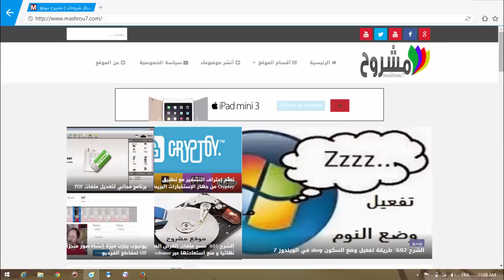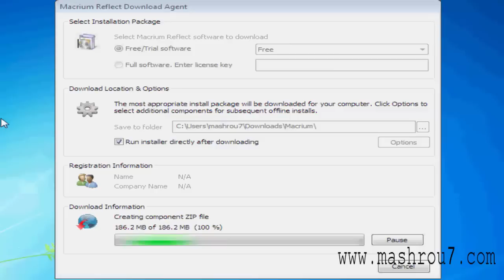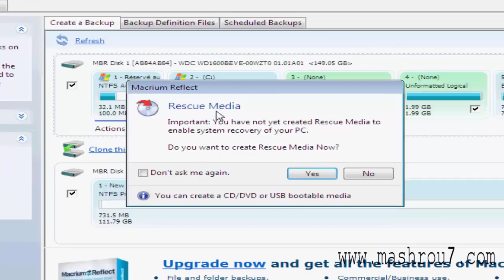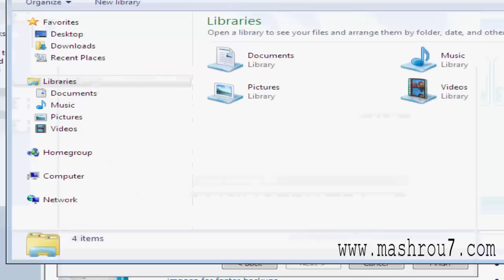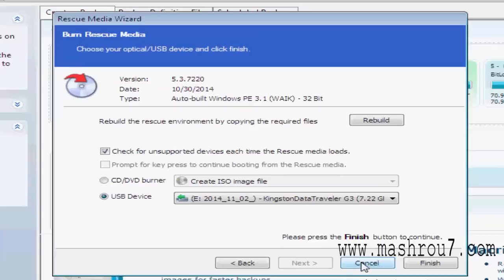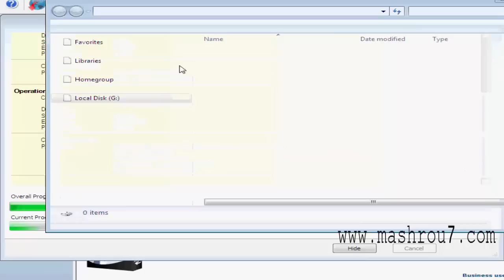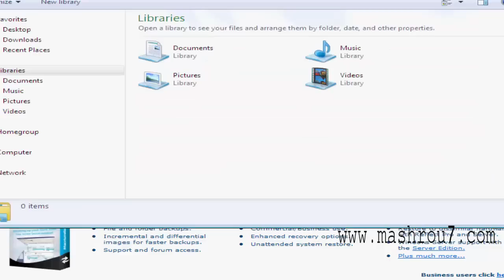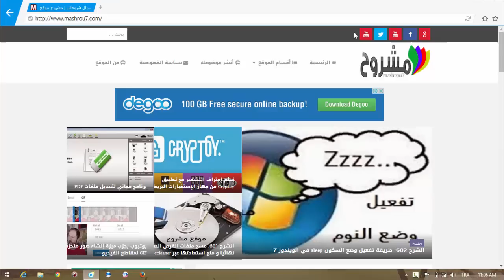الشرح 603: نسخ الويندوز إلى قرص صلب جديد مع جميع الملفات و البرامج دون فرمتة القرص الجديد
استخدم 4DiG Partition Manager لنسخ بيانات القرص إلى آخر دون فقدان البيانات

كيف تغير القرص الصلب في حاسوبك دون فرمتة الحاسوب وإعادة تتبيث نظام التشغيل , نسخ كل شيء من القرص الصلب القديم الخاص بك
إلى واحد جديد . رابط البرنامج في هذا الرابط
الشرح 602: طريقة تفعيل وضع السكون sleep في الويندوز 7
الشرح 601: مسح ملفات القرص الصلب نهائيا و منع استعادتها عبر ccleaner
الشرح 600 : كيف تعرف البرامج و الخدمات التي تستخدم الإنترنت في جهازك بدون برامج
برنامج مجاني للتلخص من أبرز مشاكل الويندوز و البرامج و الالعاب و الانترنت
تفعيل ميزة إجراء مكالمات الفيديو مع اصدقائك مجاناً في فايرفوكس بدون برامج او اضافات
نقل الملفات و اعدادات الويندوز من حاسوب الى آخر عبر أداة windows easy transfer
تحويل تطبيقات أندرويد لتطبيقات غوغل كروم ( لتشغيل تطبيقات الاندرويد على الكمبيوتر )
حل مشكلة عدم القدرة على الدخول إلى المواقع رغم وجود الأنترنيت‬
استعادة مفتاح تفعيل الويندوز 8 و الويندوز 8.1 بدون برامج
خطير كيفية التجسس على هاتف اي شخص و معرفة جهات الاتصال وقرائة محادثات الواتساب و تحديد المكان و كيفية الحماية
الاقلاع من الفلاش usb حتى ولو كان جهازك لا يدعم ذلك
تسريع الانترنت بشكل كبير جدا عبر دمج عدة مصادر انترنت في كمبيوتر واحد
طريقة ازالة أسماء اختصارات سطح المكتب وجعل الايقونات بدون اسم
عزّز حماية جهازك و احمه من الفيروسات عبر التحكم في تثبيت البرامج
اعرف هل يوجد برامج تجسس للشركات و الحكومات على جهازك مع برنامج منظمة العفو الدولية
برنامج مجّاني لتشفير ملفاتك و حمايتها من الهاكرز و المتطفلين و حذفها بشكل نهائي و آمن
اصنع فيروس الالة الحاسبة و اخدع اصدقائك
كيف تستمر في استخدام برنامج avast في النسخة المجانية بعد انقضاء المدّة التجريبية
شرح تركيب الاقراص الصلبة الخارجية و الداخلية للاب توب و الحاسوب المكتبي